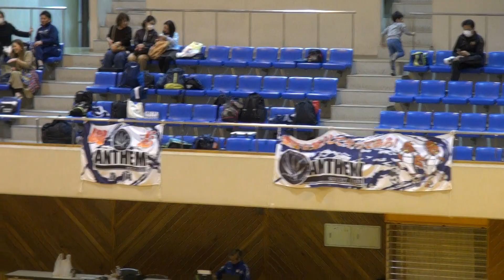2019年度バーモントカップ富士予選 vs セパラーダ